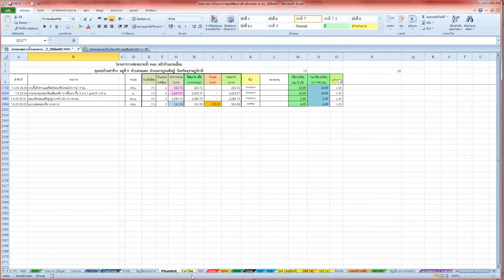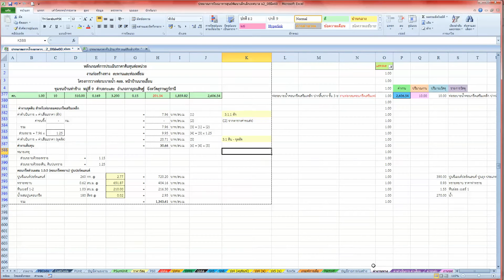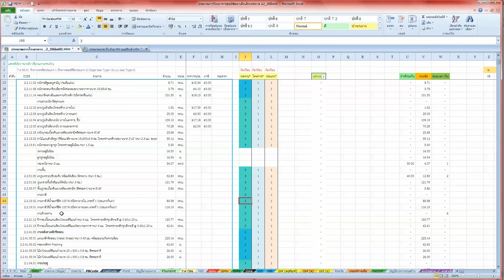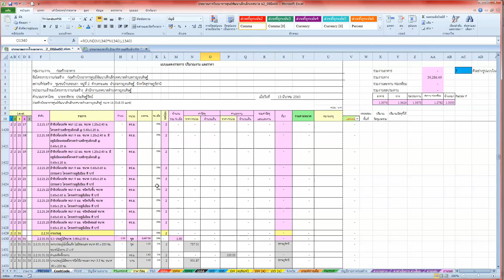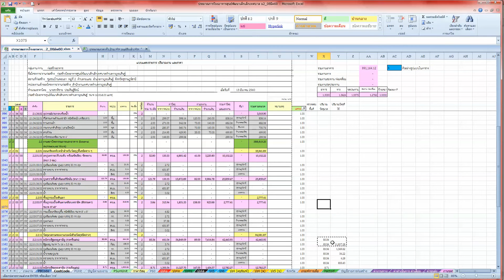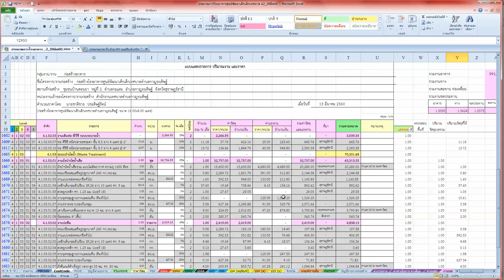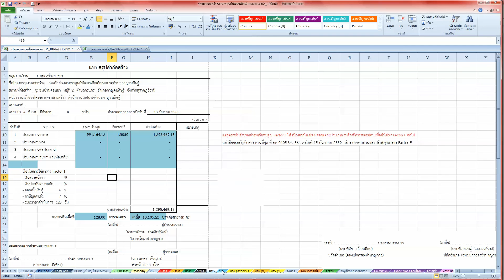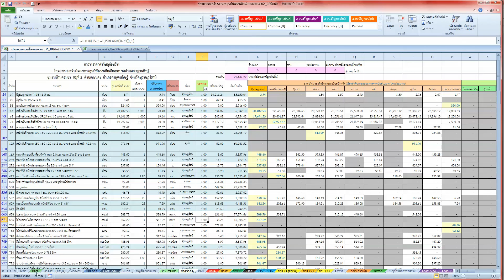Excel สำหรับการประมาณราคาค่าก่อสร้าง